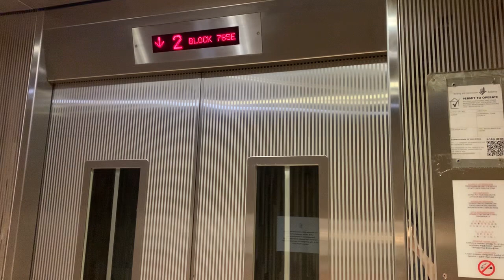HDB Block 785E Woodlands || IFE Elevator (Lift B)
Recorded on 20 March 2024. [VIDEO #3736] This is Block 785E Woodlands Rise, part of HDB Woodlands Pasture 2 (783 & 785 series) cluster. There are 2 IFE Lifts, serving 2 storeys and is basically a commercial zone block with kindergarten at Level 2 & shops at Level 1.

Lift B is "unofficially" Service Lift, where it uses Cargo-style IFE Lift for cargo use. But sometimes residents/public might use Lift B eventually. Anyways, Level 1 serves "back door" of the shops, so nothing much.

Specifications:
Floors served: 1 & 2
Manufacturer: IFE
Year Installed: 2017
Notes: Original